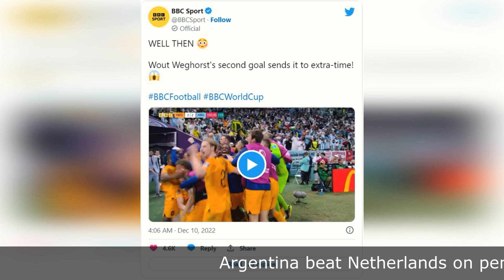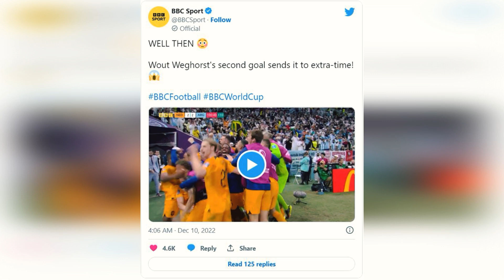Argentina beat Netherlands on penalties in World Cup quarter-final epic, SUNews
News: Argentina beat Netherlands on penalties in World Cup quarter-final epic, SUNews
1. Video Quality
2. Type of Breaking News and News Clip Content that you want.